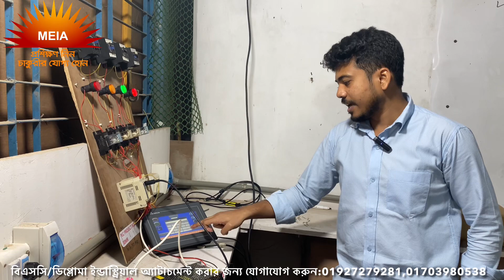Diploma industrial attachment 2022। Industrial attachment training in DUET Gazipur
যারা ডিপ্লোমা সপ্তম সেমিস্টার শেষ করেছেন এবং ইন্ডাস্ট্রিয়াল অ্যাটাচমেন্ট করার জন্য সেরা ট্রেইনিং ইন্ডাস্ট্রি খুঁজছেন তাদের জন্য বেস্ট চয়েজ হলো মাল্টিপারপাস ইঞ্জিনিয়ারিং অ্যান্ড ইন্ডাস্ট্রিয়াল অটোমেশন।আর যারা ডুয়েট এডমিশন কোচিং করার পাশাপাশি ইন্ডাস্ট্রিয়াল ট্রেইনিং করে নিজের ভবিষ্যত সুনিশ্চিত করতে চান তাদের জন্যও বেস্ট হবে আমাদের প্রতিষ্ঠানটি।গাজীপুর, ডুয়েট এলাকায় অবস্থিত, ডিপ্লোমা শিক্ষার্থীদের ইন্ডাস্ট্রিয়াল ট্রেনিং সম্পন্ন করার জন্য বাংলাদেশের সেরা প্রতিষ্ঠান হল মাল্টিপারপাস ইঞ্জিনিয়ারিং অ্যান্ড ইন্ডাস্ট্রিয়াল অটোমেশন। আমাদের কোর্স আউটলাইনগুলো এমনভাবে সাজানো যেগুলো প্র্যাক্টিস করে আপনি তিন বছরের ইন্ডাস্ট্রিয়াল জবের এক্সপেরিয়ান্স পেয়ে যাবেন।

বিগত বছরগুলোর লাইভ অ্যাটাচমেন্ট ট্রেনিং এবং আমাদের কাজ শেখানোর পদ্ধতি দেখতে নিচের লিংকে ভিজিট করুন:

যারা ইন্ডাস্ট্রিতে ব্যবহৃত অত্যাধুনিক যন্ত্রপাতি দিয়ে নিজ হাতে কাজ শিখে, চাকরির বাজারে নিজের একটি পোস্ট নিশ্চিত করতে চান,তারা অন্য কোথাও ভর্তি হওয়ার আগে ভিজিট করে যান দেশের সবচেয়ে বড় ইন্ডাস্ট্রিয়াল ট্রেনিং সেন্টার।

ঠিকানা: ২৮১/৫ (ক), ডুয়েট, জয়দেবপুর, গাজীপুর -১৭০০
কন্টাক্ট : ০১৭০৩-৯৮০৫৩৮, ০১৯২৭২৭৯২৮১,০১৭২৬৭১৬৩৪৩,০১৮৫৫৮৭৭০১৫

🟥 যেসকল কন্ট্রোলিং সার্কিট নিজের হাতে তৈরি করবেন সসমস্তু কন্ট্রোলিং সার্কিট এর বিস্তারিত ভিডিও দেখতে নিচের লিংকটি ভিজিট করুন:

🟥 দেশের সবচেয়ে অ্যাডভান্স এইচ এম আই অটোমেশনের যেই কাজ শিখবেন সে সম্পর্কে বিস্তারিত জানতে নিচের লিংকটি ভিজিট করুন:

🟪ইন্ড্রাস্ট্রিতে ব্যবহৃত অত্যাধুনিক যন্ত্রপাতি দিয়ে নিজ হাতে কাজ করার ও শিখার একমাত্র নির্ভরযোগ্য প্রতিষ্ঠান।

🟦একমাত্র আমাদের প্রতিষ্ঠানেই আপনি পাচ্ছেন ৭০+ ইন্ডাস্ট্রিয়াল কন্ট্রোলিং সার্কিট নিজের হাতে কানেকশন দিয়ে তৈরি করার সুযোগ!!
📢📢📢বি.দ্রঃ আমাদের অফিস ভিজিট এর জন্যে সপ্তাহের সাত দিনই খোলা থাকে।📢📢📢

🔘দূরবর্তী শিক্ষার্থীদের জন্য আমাদের রয়েছে নিজস্ব ম্যাচে স্বল্প খরচে থাকার ব্যবস্থা।
ম্যাচে প্রতিমাসে থাকা বাবদ খরচ পড়বে মাত্র ১৮০০ টাকা এবং খাওয়া বাবদ খরচ পড়বে ৩০০০ টাকা।